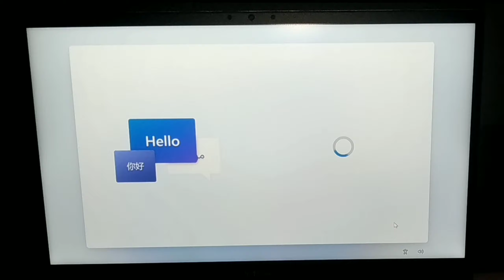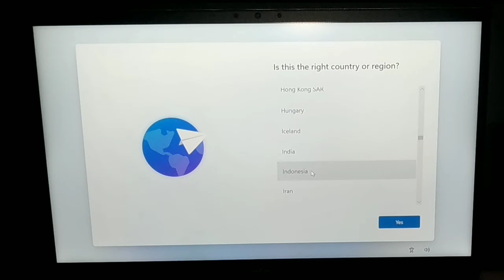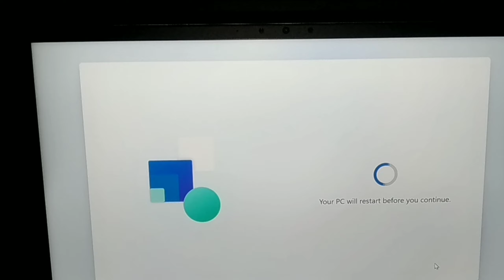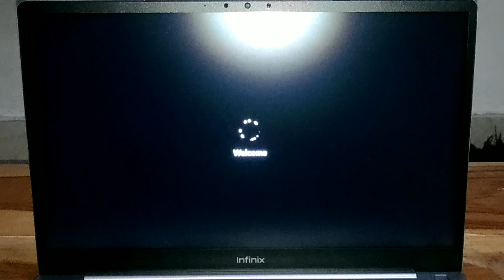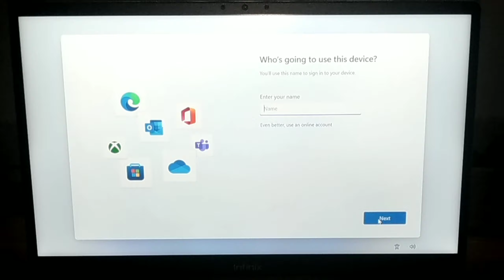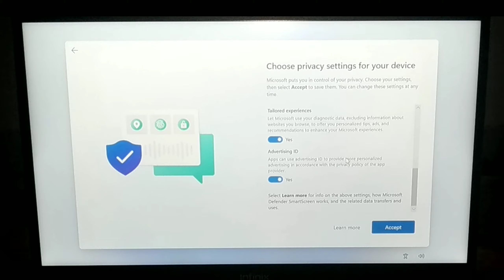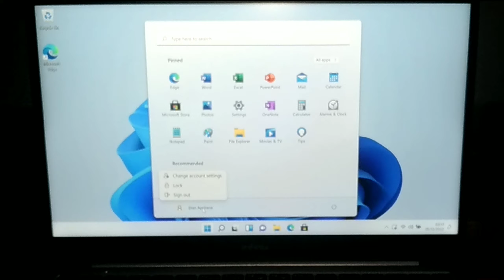Aktivasi Windows 11 Pada Laptop Pertama Kali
Di Video ini Saya Akan Berbagi Pengalaman Tentang Cara Aktivasi Windows 11 Pertama Kali Pada Laptop Infinix Inbook X2.
STEP by STEP nya...

SEMOGA BERMANFAAT